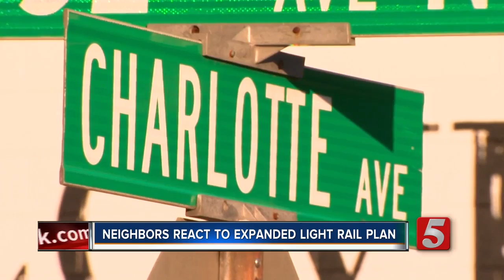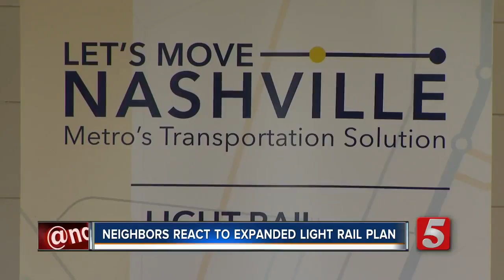Light Rail Will Extend 2 More Miles On Charlotte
It's a major change to how residents may soon get around town. Nashville Mayor Megan Barry announced an extension of planned light rail service in West Nashville.